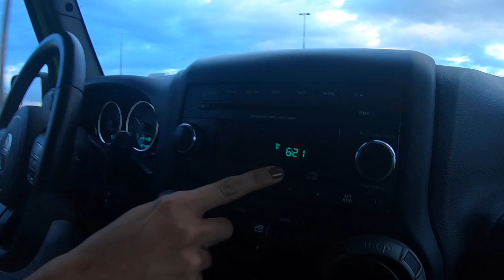Puerto Rico to Rincon Weekend Getaway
We explored old San Juan, Cueva Ventana, Rincon surf town.